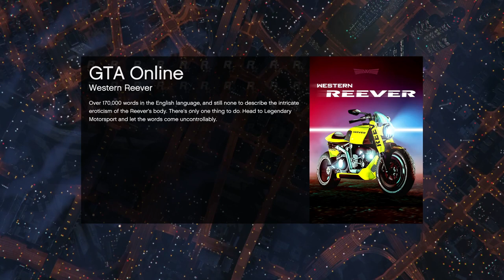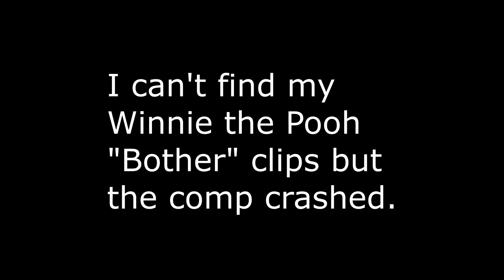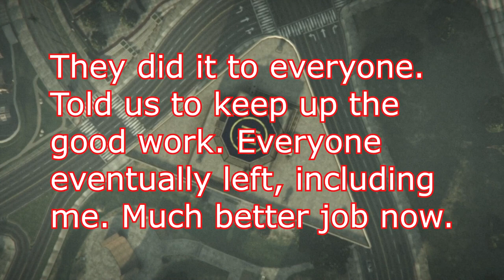Happy St. Patrick's Day! Let's race in green cars and talk about GTA!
Looks like the "Alert: There are no players suitable to spectate." exploit has been fixed, and possibly the strange multiplayer invites. Plus GTA 5 not expanded or enhanced has been released, so there's that.

Game Play Date: March 16, 2022 (Oooh! 3:16, John!)